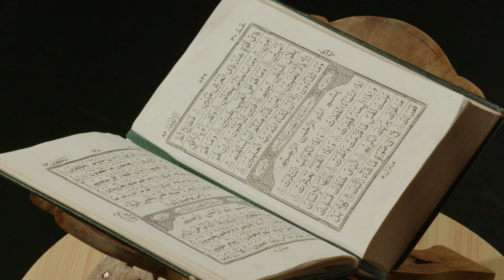MASHQ - E - TILAWAT WITH QARI MUDDASSIR ANWAR & AADIL UDDIN KHAN - EP5